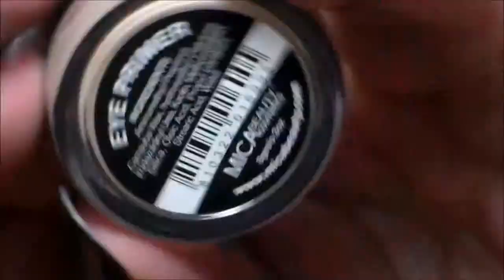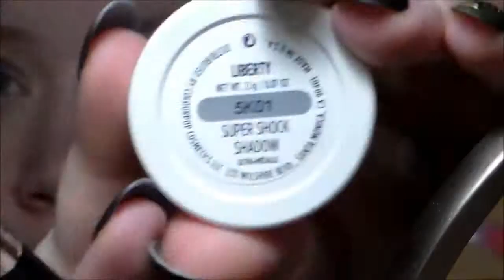COLOURPOP PURPLE-SILVER GRWM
If you shop online and you don't use Ebates, what are you even doing?!  Ebates is the easiest way to get cash back on your online purchases and if you shop online as much as I do you'll regret not signing up :)

*This link does give me some referral money, so if you're not down with that then feel free to just go